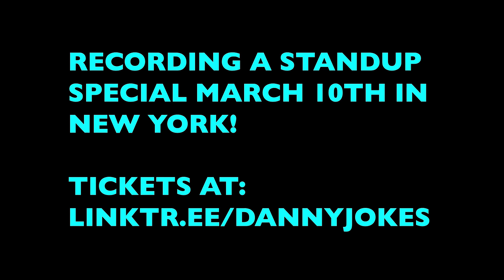Dear Mister President Vladimir Putin…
New episodes of Boyscast every Friday and Low Value Mail live Tuesday nights at 9:30 EST.